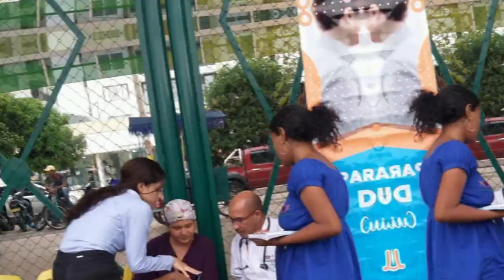A BARBERO VENEZOLANO LO MATÓ EL TÍO DE SU MUJER DE UNA PUÑALADA